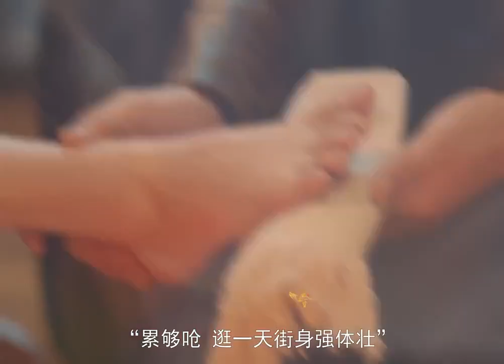Chinese feet,足の裏,中国脚,cutetoes,足控,cutefeet,恋足,발바닥 ,맨발,solesfeetprettyfeetgang,,脚趾,footmodels,玉足